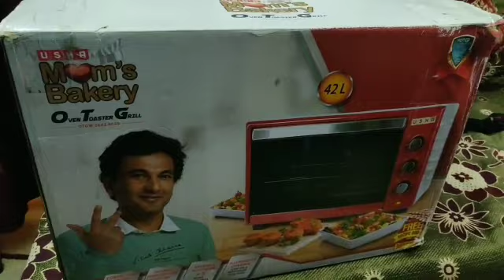Karwa chauth Celebration Without Moon🌒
Karwa chauth Celebration with My sweet and Lovely Wife.

Hello Everyone

Mobile- OnePlus6T